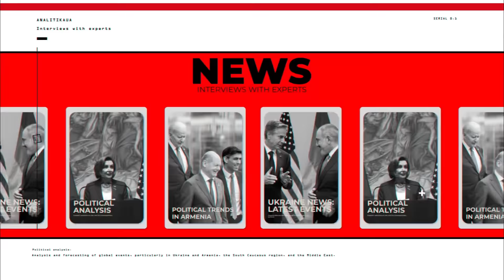Ինչի՞ց է վախեցած Ալիևը, COP-29 վտանգվա՞ծ է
Հատուկ հյուր քաղաքական մեկնաբան Արմեն Չիբուխչյան - Նորություններ Հայաստանից և Ուկրաինայից, որոշ կարևոր փաստեր և խորը վերլուծություն